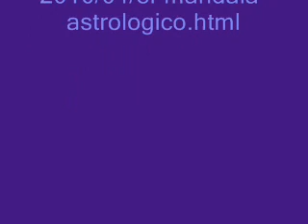EL MÁNDALA ASTROLÓGICO - del libro " Estudios de Astrología III ", de Elman Bacher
EL MÁNDALA ASTROLÓGICO
del libro
"Estudios de Astrología III",
de Elman Bacher